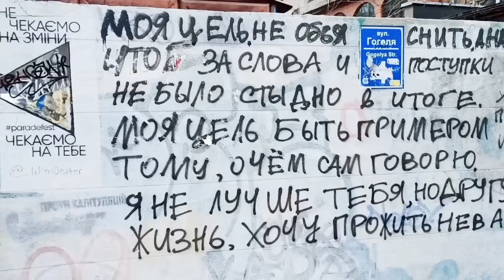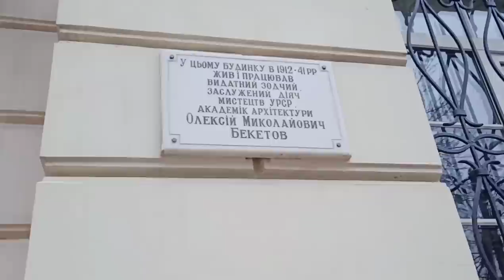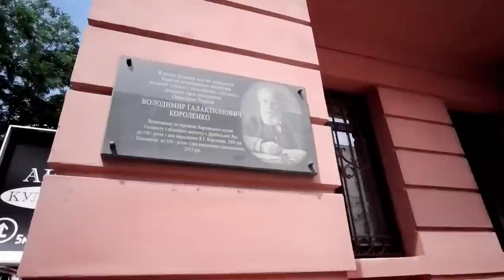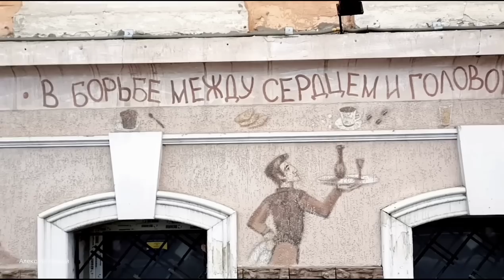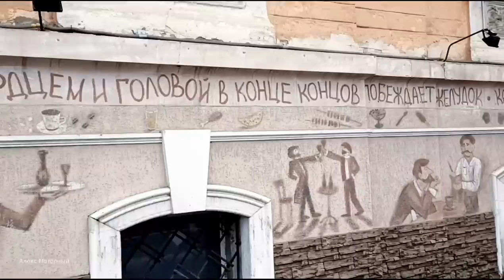Топ-10 улиц Харькова с интересной историей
Харьков –  мегаполис с архитектурой разных эпох: здесь переплелись модерн, неоренессанс, конструктивизм, классицизм, необаррокко и многие другие стили. Это город архитекторов, красивых улиц, площадей и парков.
Над харьковскими храмами, соборами, жилыми домами работала целая плеяда выдающихся архитекторов, таких как Игорь Алферов, Александр Ржепишевский, Александр Гинзбург, Владимир Покровский, Константин Жуков, Степан Чернышев, Алексей Бекетов и многие другие.
Многие улицы Харькова имеют свою неповторимую и захватывающую историю. Каждый архитектурный памятник на этих улицах напоминает о прошлом, о харьковчанах, которые жили до нас, строили этот город и любовались его красотой.

На канале "Алекс Моторный" - Путешествия и прогулки по Харькову,пригороду и области!